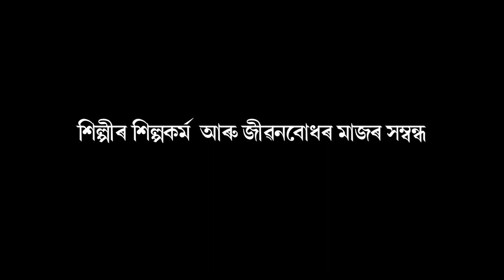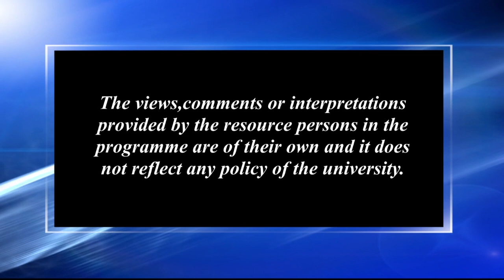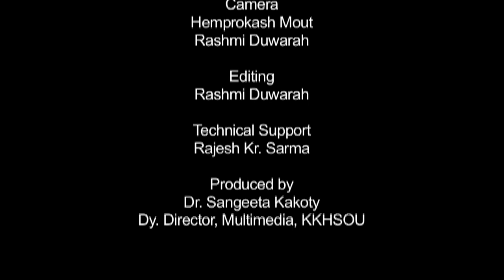শিল্পীৰ শিল্পকৰ্ম আৰু জীৱনবোধৰ মাজৰ সম্বন্ধ_২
Contributors: Biren Singha and Manoj Kr. Deka.
Camera: Hemprokash Mout and Rashmi Duwarah
Editing: Rashmi Duwarah
Technical Support: Rajesh Kr. Sarma
Produced by: Dr. Sangeeta Kakoty, Deputy Director, Multimedia (KKHSOU)